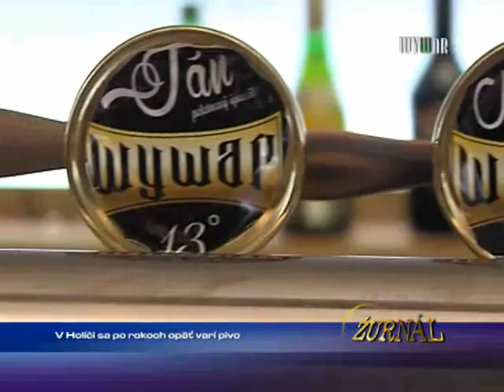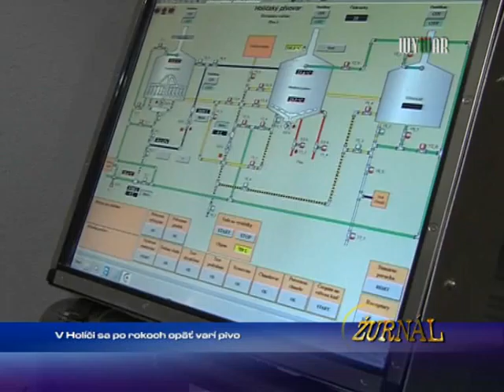V Holíči sa opäť po rokoch varí pivo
1501